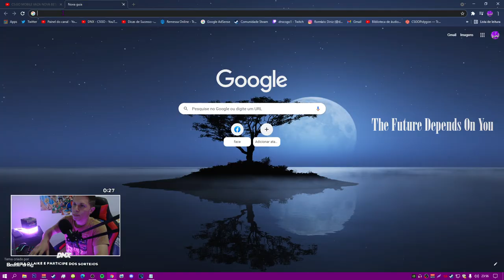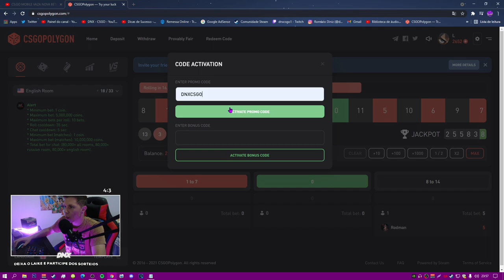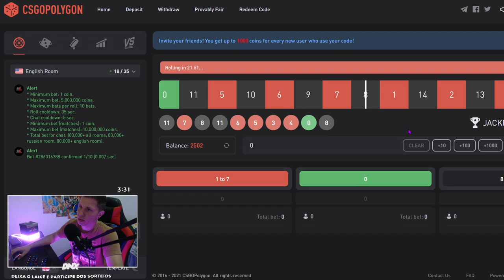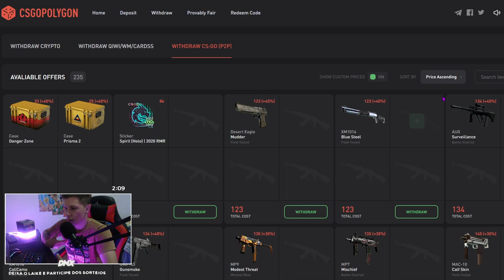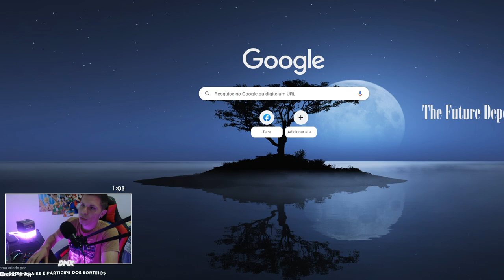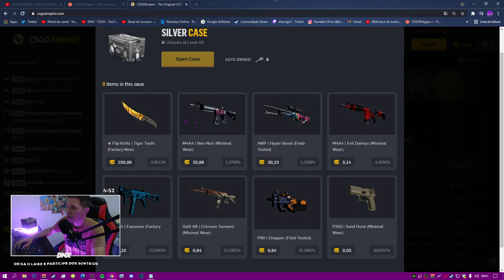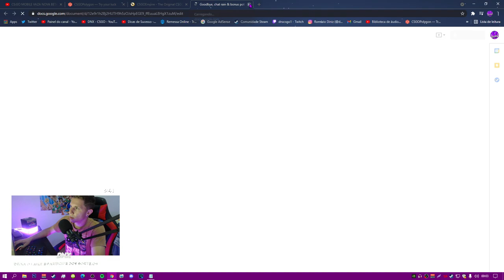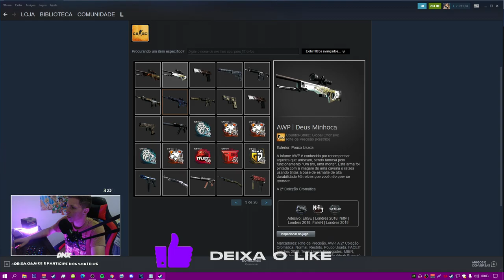COMO CONSEGUIR SUA PRIMEIRA FACA NO CS:GO! *FUNCIONA*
► E ai meus inscritos tudo certo? DN aqui e hoje vou ensina vocês a ganhar uma faca dentro dos sites de csgo, recentemente eu perdi minha faca e decidi mostra pra vocês como vou recuperar, acompanhe o canal para não perde os próximos vídeos

Sites utilizado -

csgopolygon . com (Junte os Pontos)
X : Cupom - DNXCSGO

csgoempire . com (Junte os Pontos)
X : Cupom - DNXCSGO